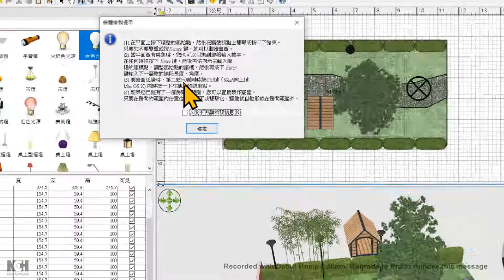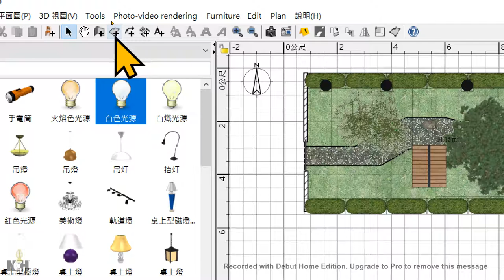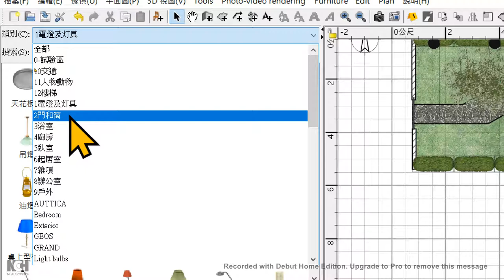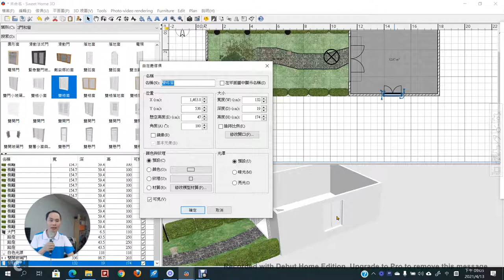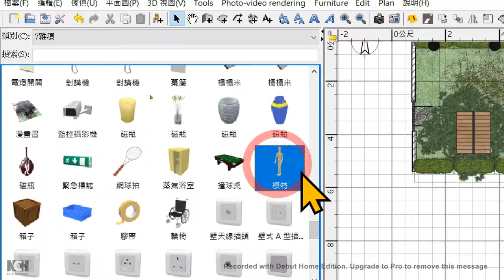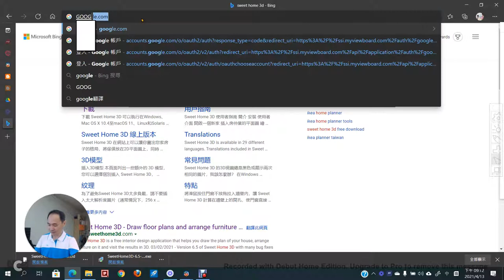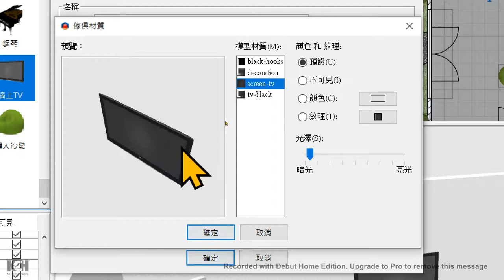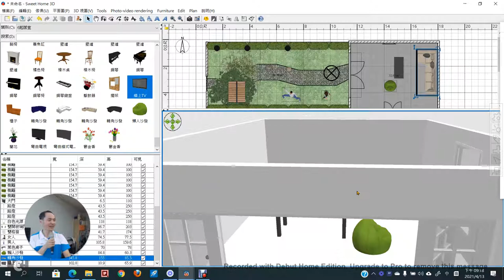07：Sweet Home 3D 建立牆體、門窗的使用與客製化模型材質